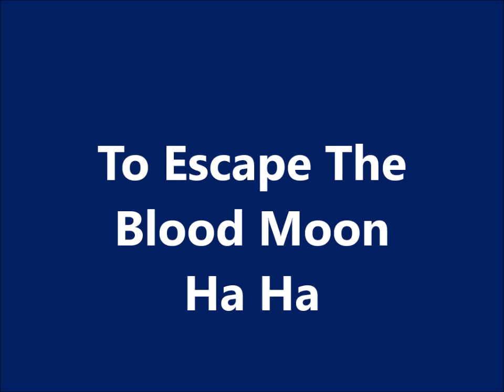How To Escape The Coming Blood Moon! & Christy's Family Reunion!